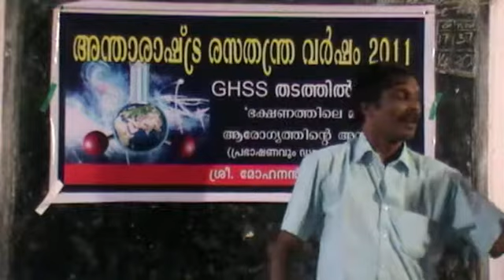MAAYAM.mp4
അന്താരാഷ്ട്ര രസതന്ത്ര വര്‍ഷാചരണത്തിന്റെ ഭാഗമായി സംഘടിപ്പിച്ച ഭക്ഷണത്തിലെ മായം എന്ന വിഷയത്തെക്കുറിച്ച മോഹനന്‍ വൈദ്യര്‍ ക്ലാസ്സെടുക്കുന്നു.